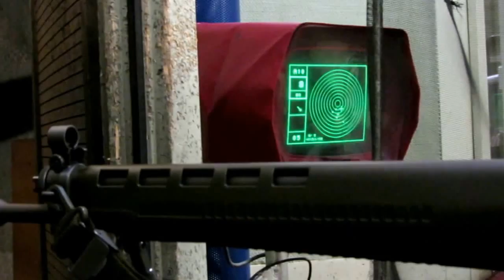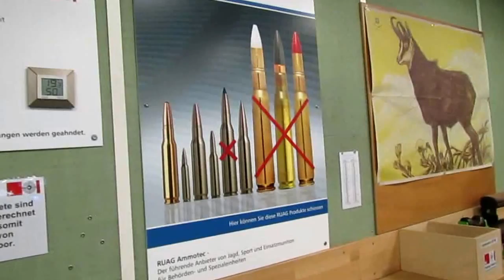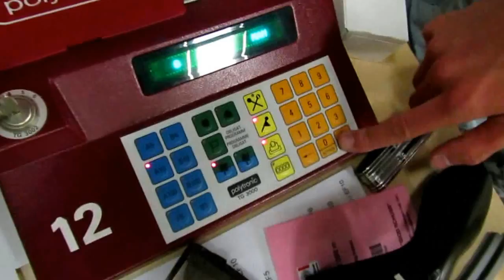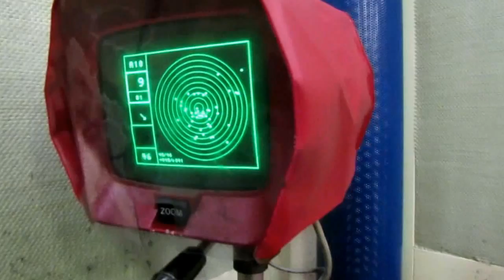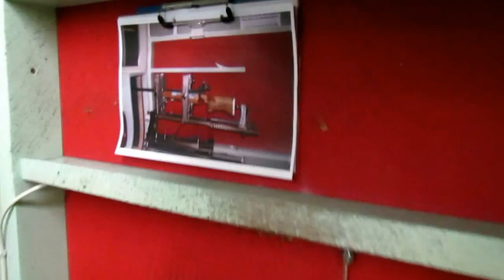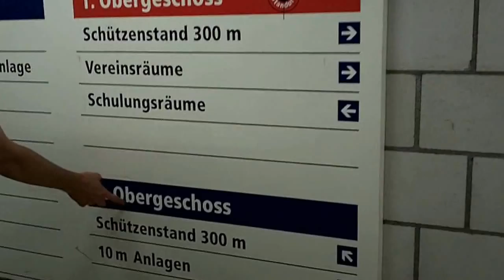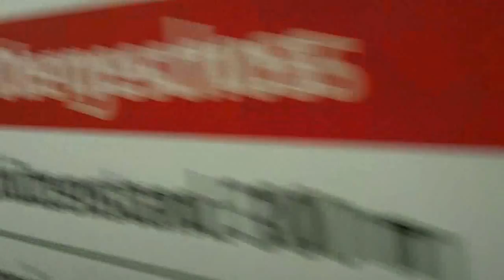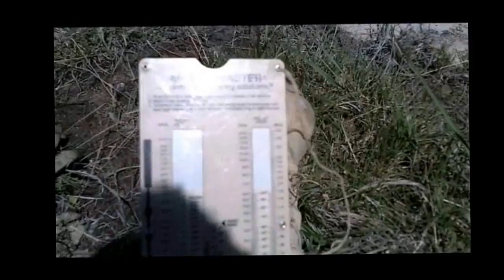Giant Swiss Underground Shooting Range - Brünig Indoor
Rex explores this unique subterranean shooting facility which is set up to accommodate all shooting sports.  Whether you are a professional, a beginner, a hunter, a sports shooter - whether you are a man woman or child... Brunig Indoor's world class infrastructure has you covered.  This is the world's only subterranean 300 meter rifle shooting range.  The facility has multiple levels with many different ranges.  It also has its own gun store, restaurant, and a number of other accommodations all situated under thousands of feet of solid rock in the Swiss Alps.  If you ever get to Switzerland, this is a place worth seeing!  Watch Rex and his Swiss friend enjoy shooting the Sig PE90 (5.56x45mm NATO) and the classic Karabiner Model 1931 (K-31) in 7.5x55mm Swiss.

Song Title:  Minefield
Music and Lyrics by: TiborasaurusRex
Instrumentation and Vocals by: TiborasaurusRex
Recorded by: TiborasaurusRex